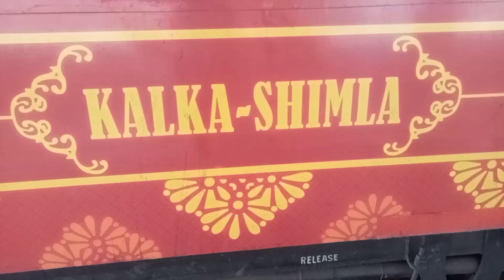May 14, 2022